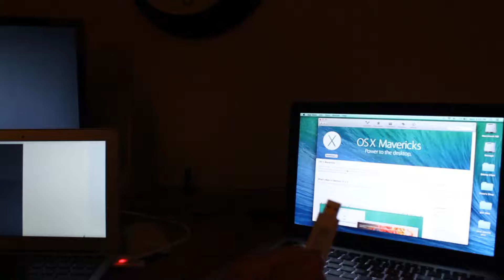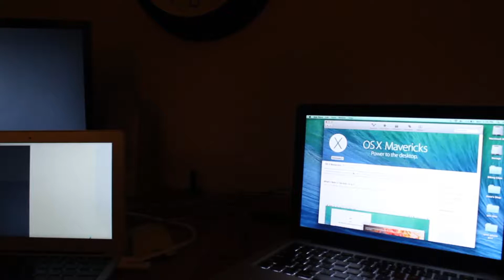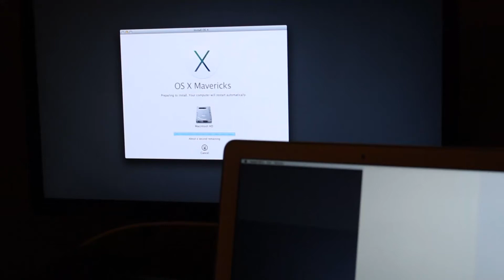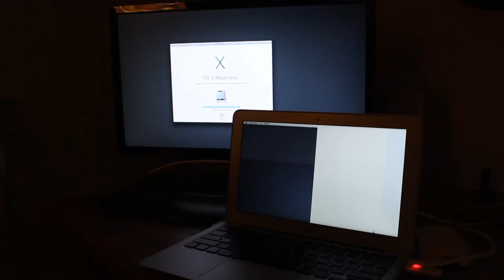How To Wipe Macbook Air With Recovery Error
Command R didn't work. This is how to format the hard drive and reinstall OSX. What I did was I booted to an OSX install on a USB stick. From that I went to disk utility and formatted the internal hard drive of the macbook air. I then made a OSX install on a USB key and I booted to that and installed OSX on the internal hard drive. When you click on links to various merchants on this site and make a purchase, this can result in this site earning a commission.